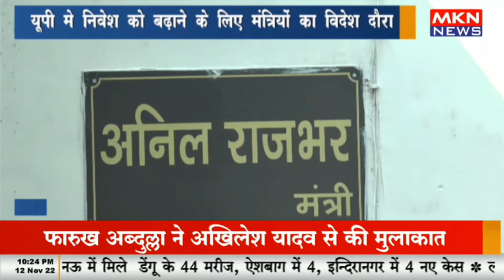5 मिनट , 25 खबरें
5 मिनट , 25 खबरें